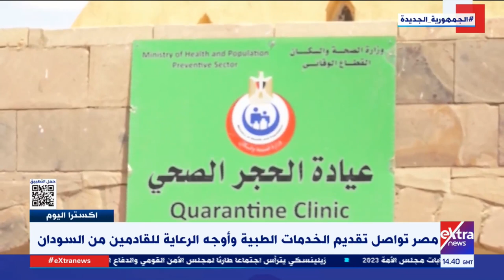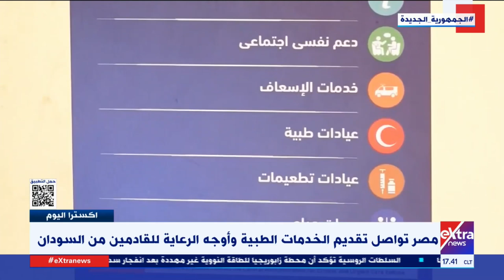إكسترا اليوم| متابعة أهم الأخبار مع نانسي نور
6 يونيو 2023